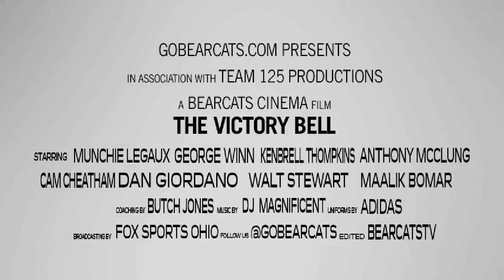Battle For The Victory Bell Trailer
Team125 and Bearcats Cinema present "Battle for the Victory Bell"
October 6th, 2012, Nippert Stadium 7pm Fox Sports Ohio
Whiteout,

Come Early, Be Loud, Wear White

"Q-Factory-Etoll Eternal Empire no choir-Robert Etoll",